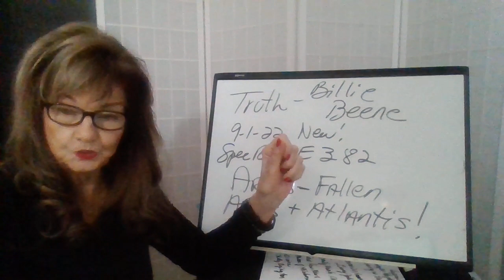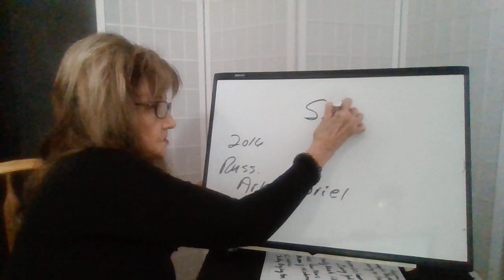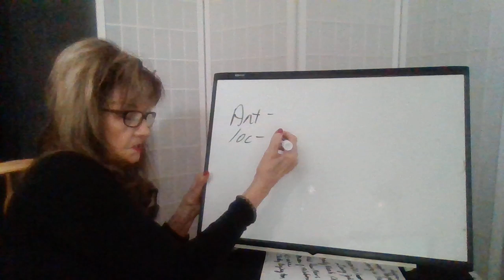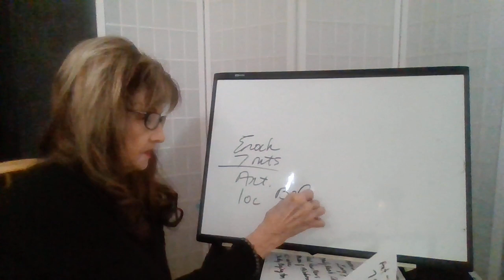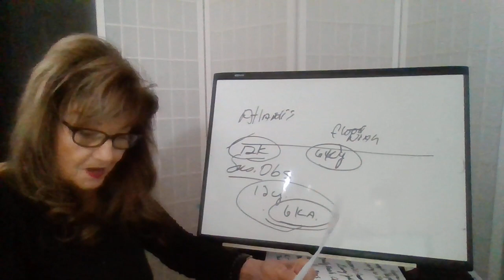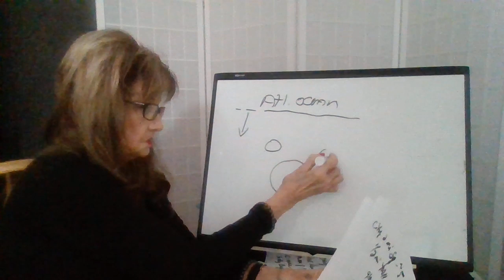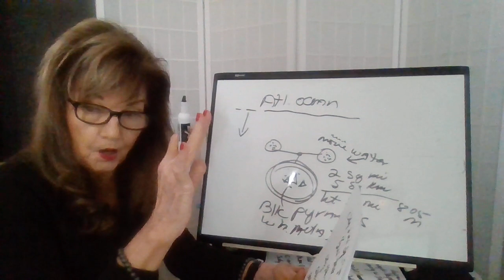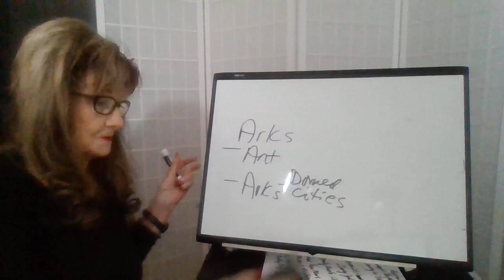Truth by Billie Beene 90122 Spec Rpt- E382 Antartica - Arks - Fallen Angels - Atlantis - Gabriel!